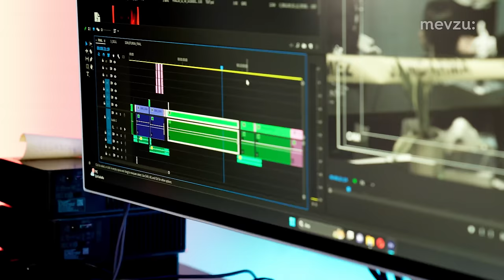Kanal Hikayeleri | 4. Bölüm: TepkiKolik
YouTube kanallarının kuruluşundan bugüne, hikayelerini ve merak edilenlerini konuştuğumuz belgesel serimiz 'Kanal Hikayeleri'; 4. bölümü  @TepkiKolik  ile şimdi yayında!

Yönetmen : Sertaç Selvi
Kreatif Direktör : Ali Can Tekerek
Kamera : Nedim Dedecan, Murat Onur Öner, Ege Develi
Kurgu : Berrak Günen, Utku Afacan

00:00-00:27 / Giriş
00:27-03:21 / YouTube’a Giriş ve Yaşanan Zorluklar
03:21-04:21 / Batuhan ve Mert’in Kadroya Dahil Oluşu
04:21-06:05 / İlk Videolar ve Yükseliş
06:05-07:50 / Tepkikolik Dışında Neler Yapıyorlar?
07:50-09:32 / İlk Linçler
09:32-11:02 / Ofisteki Çalışanlar ve Tepkikolik Gelir Modeli
11:02-13:18 / İçeriklerin Planlanması ve Monotonlaşmak
13:18-14:49 / Takipçilerle İlişkiler
14:49-15:51 / Acun Kanalı Kapat Dedi!
15:51-17:35 / Final